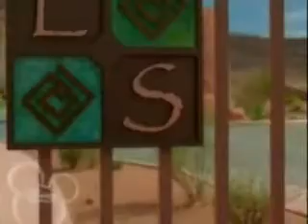@ Troypay Story~ Part 1: Witch Doctor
This part is about how Sharpay realizes she loves Troy and tries to get close to him and make him fall in love with her.